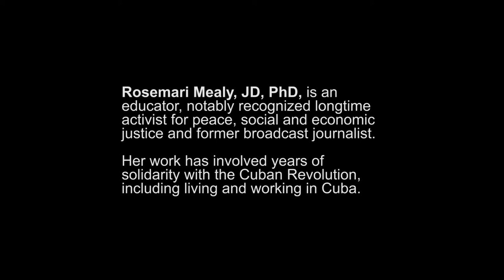Solidarity with Cuba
NATIONAL CONFERENCE OF BLACK LAWYERS (NCBL)
2020 ANNUAL CONFERENCE
INTERNATIONAL AFFAIRS SECTION ​
Major International Human Rights Concerns

PRESENTER:
Rosemari L. Mealy, JD, PhD
Author, Professor, Activist & Co-chair, NCBL International Affairs Section

TOPIC:
Defending Cuba and its People - the Beacon and Bastions of Decolonization
Total Running Time:  13:10

PRESENTED BY:
National Conference of Black Lawyers

RELATED YOUTUBE LINKS

SOLIDARITY WITH CUBA [13:10]

SUPPORT FOR THE PALESTINIAN STRUGGLE [23:07]

OPPOSITION TO U.S. MILITARIZATION IN AFRICA [25:29]

U.S. COLONIES - BIRTHRIGHT CITIZENSHIP? OR SELF DEFENSE? [28:14]

VIDEO EDITING
Prema Qadir

MUSIC
Pond5 Subscription
Title:  Midnite Dialog Long